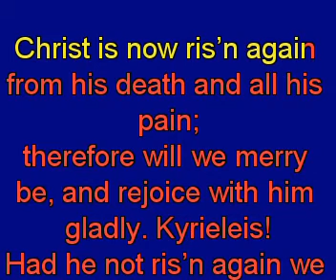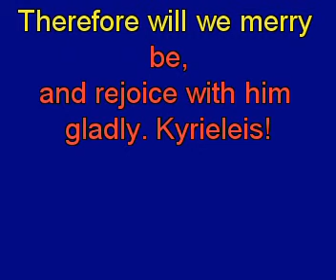Christ is now risn again